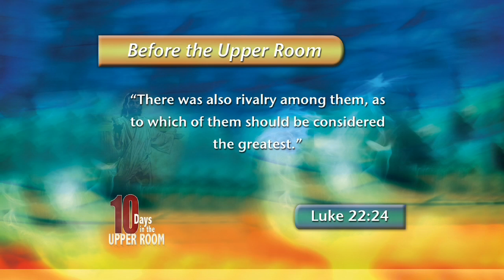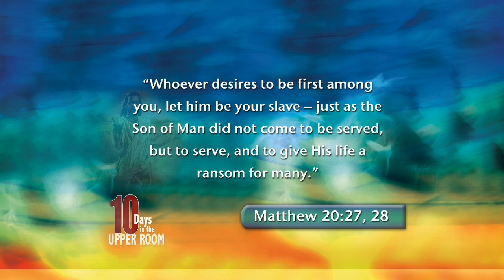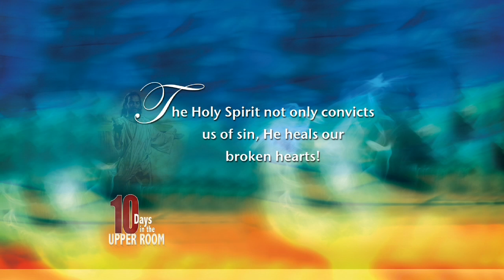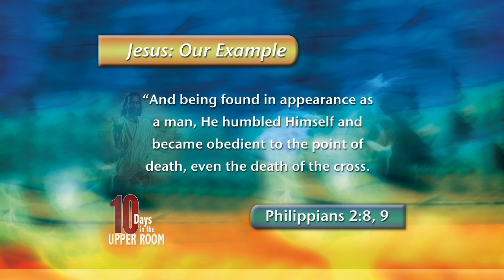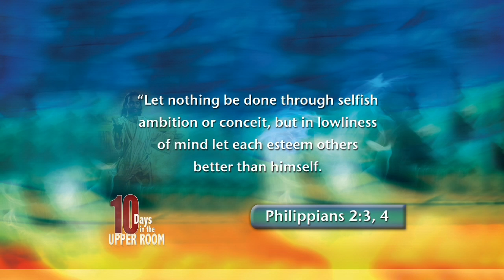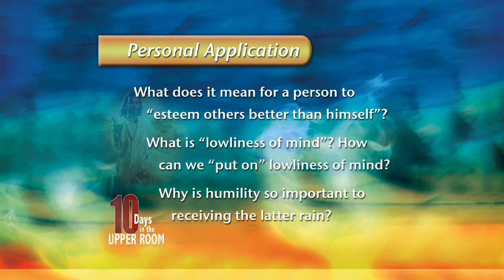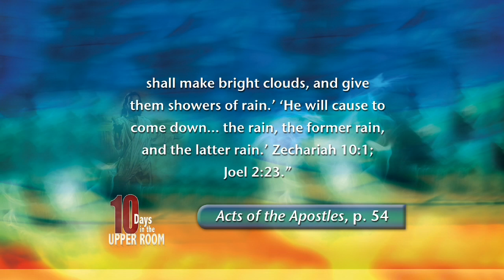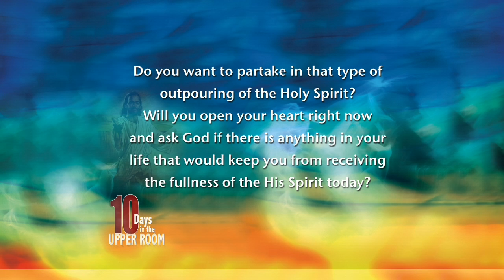Sacrificial Humility - Ella Simmons. 10 Days in the Upper Room. Day 7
Day 7: Sacrificial Humility - Ella Simmons